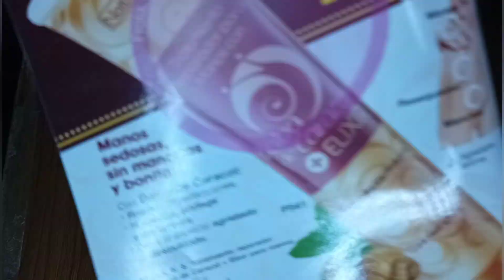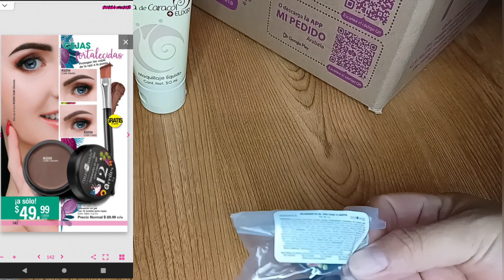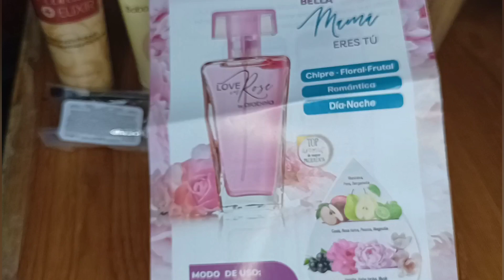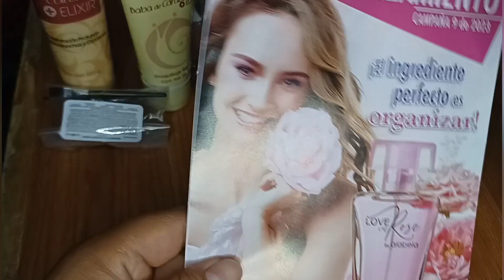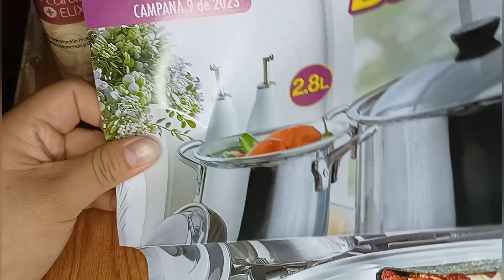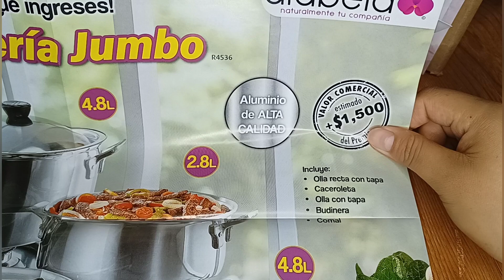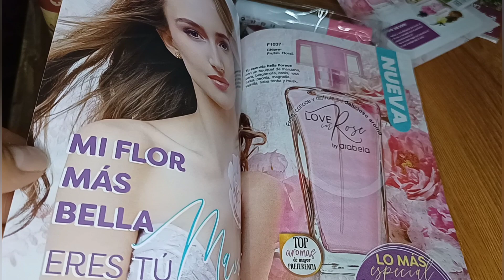Pedido Arabela campaña 07-2023✨